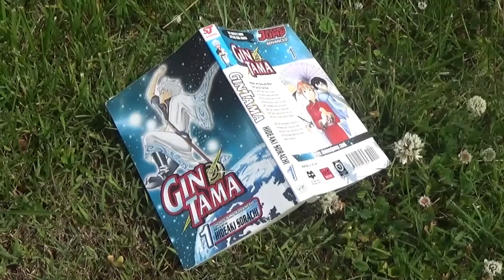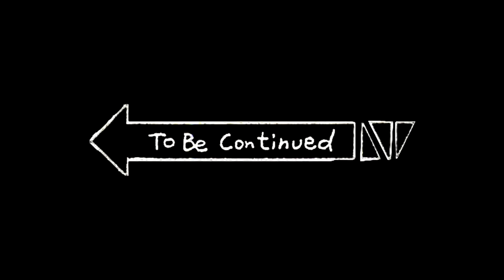Beginning of the End!!!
Sequel to Wrong Anime